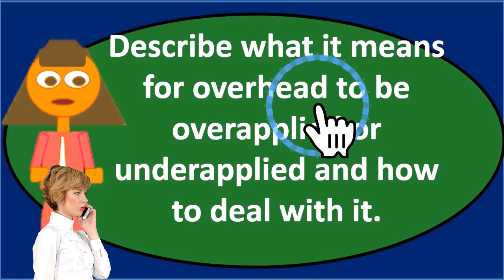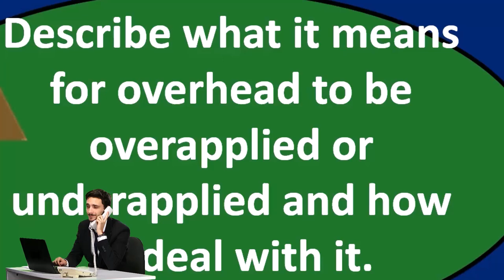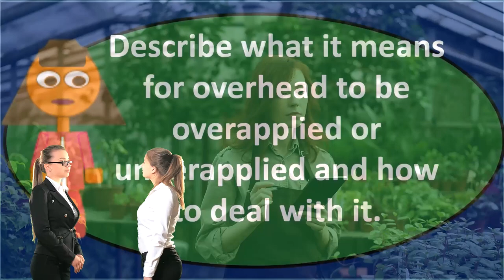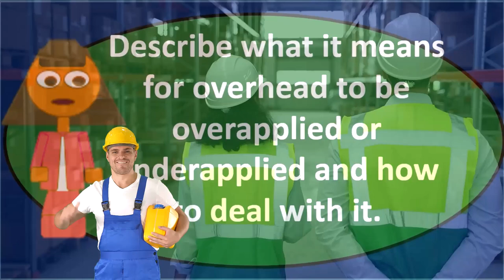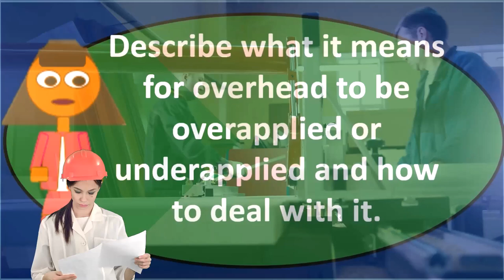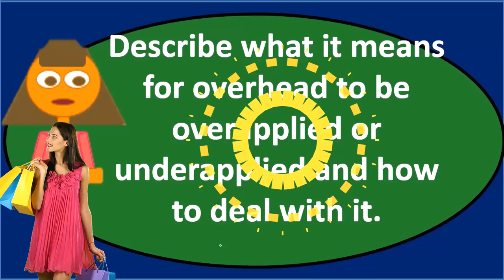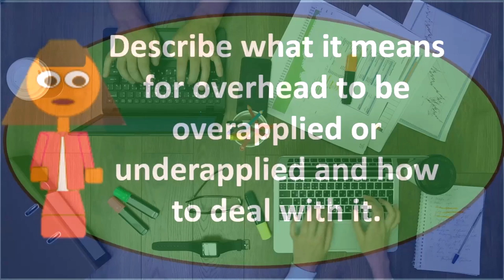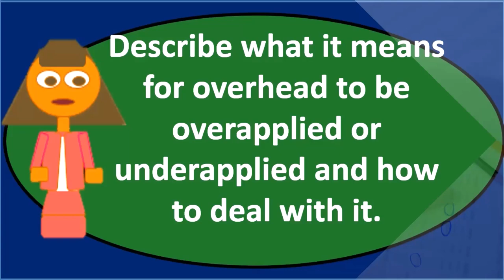Pregunta de debate: sistema de costos laborales 60 Contabilidad Gerencial